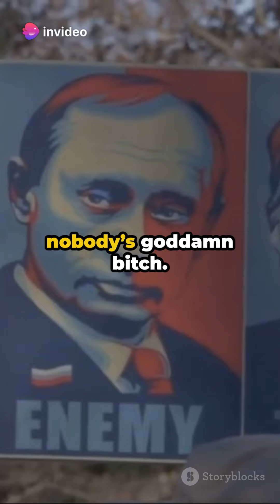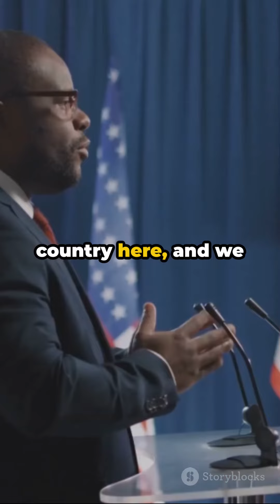Raw and Uncensored: Trump Debate with Richard Tator and Elmer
Get ready for a no-holds-barred debate on the legacy of President Trump, featuring the fiery exchanges between Richard Tator and Elmer! 🗣️ From economic policies to foreign affairs, these two don’t hold back as they sling insults and arguments like it’s a wild west showdown. Buckle up for an unfiltered discussion filled with profanity, passion, and plenty of politically incorrect language! 🔥